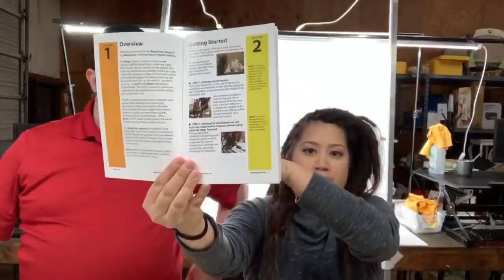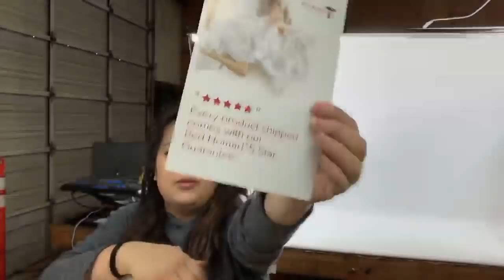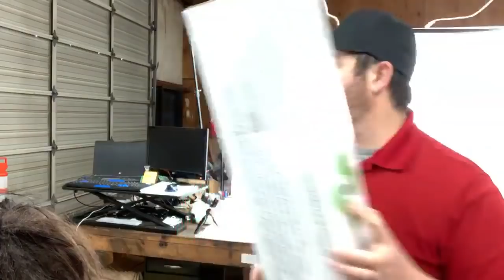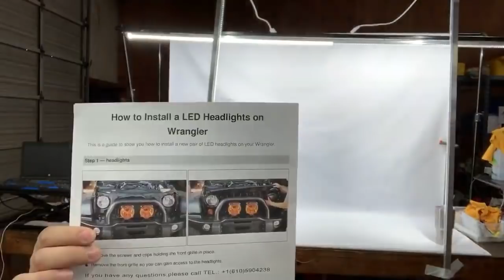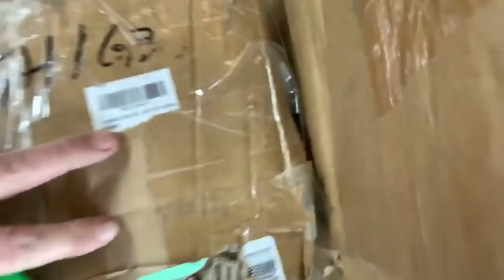One Item PAID for the Whole Pallet | Amazon Customer Return Pallet | Liquidation Unboxing